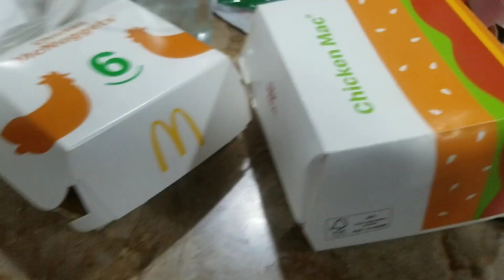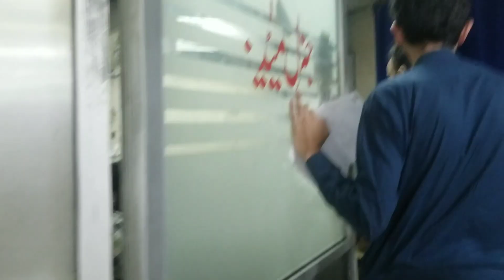How We Spend Our Emergency Call in Ramadan?? | Ramadan And Housejob